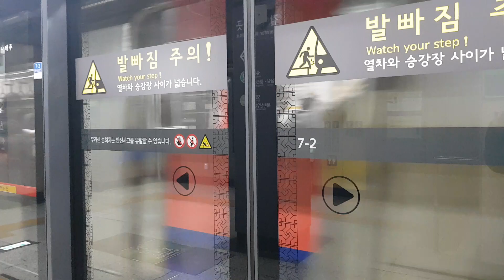코레일 1호선 311x39편성 신설동역 발차